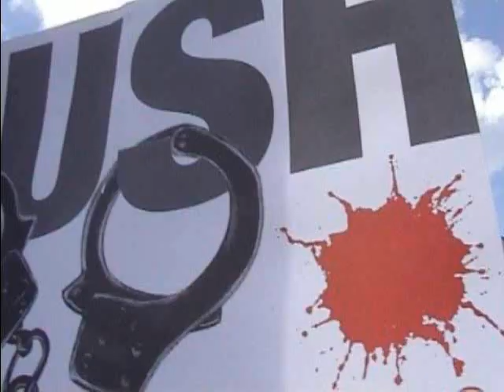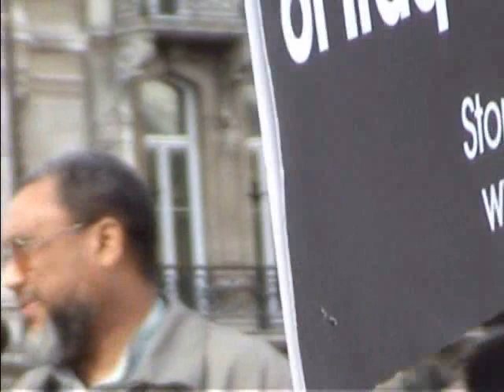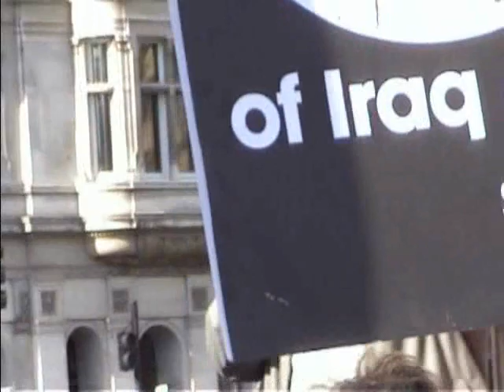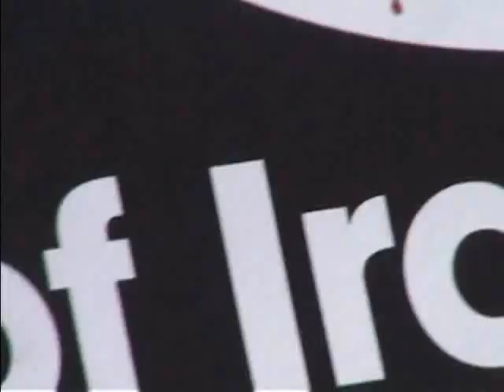Bush Out! - Dr Daud Abdullah addressing the Protesters in London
More than a thousand police blockaded whitehall and brutally foiled any attempt to voice peaceful protest outside Downing Street on Sunday 15 June 2008.

Thousands of protesters gathered in Parliament Square to protest against the visit of Bush on his so-called 'farewell tour" of Europe.

Video document of demonstration: Dr Daud Abdullah was one of the speakers to address the large crowds against George Bush's visit to the UK, his war policies, and against the British government's continuing support for the US wars.

The protest, organised by the Stop the War Coalition was banned from marching down Whitehall.

More than a thousand police blockaded whitehall and brutally foiled any attempt to voice peaceful protest outside Downing Street.

Islamic scholar, Dr Daud Abdullah is a university lecturer and commentator on Palestinian affairs and Islamic Studies in the British and Arab media.

He is Director of Middle East Monitor, (MEMO). He has been senior researcher at the London-based Palestinian Return Centre and editor of the Return Review, which has recently been replaced with the Journal of Palestinian Refugees Studies. He has been a regular contributor to Impact International and the Palestine Times.

Dr Abdullah has written and translated several works on Islam. He earned his first degree from the University of Guyana in 1981 and was awarded a scholarship to study Arabic language at King Saud University in Saudi Arabia. In 1984 he joined the University of Khartoum, Sudan to pursue postgraduate studies and was awarded his doctorate in 1989. His last posting in Saudi Arabia was as editor and translator at the Abul Qasim Publishing House in Jeddah.